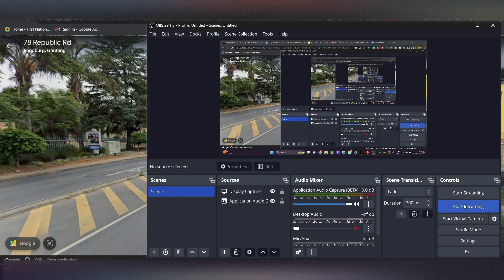Playing Google Earth VR till I leave my flat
been finding it sort of impossible to leave my apartment after blowing chunks in the mall twice now. therapizing myself I guess